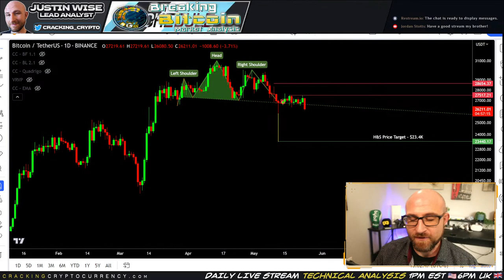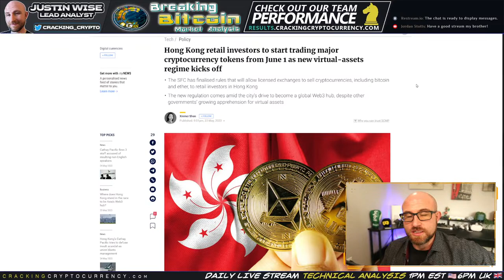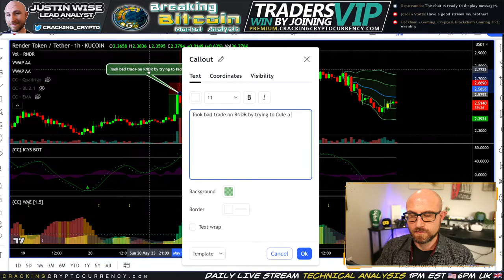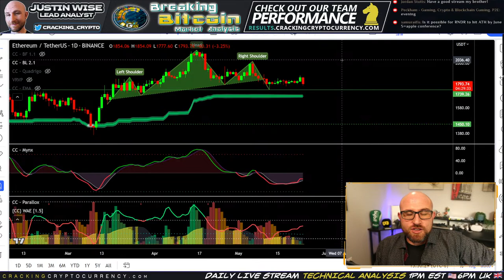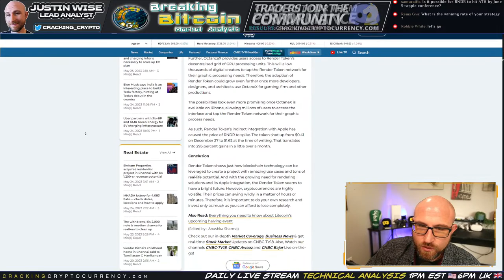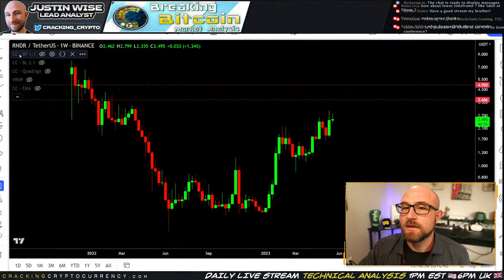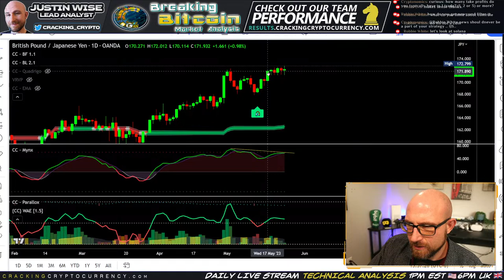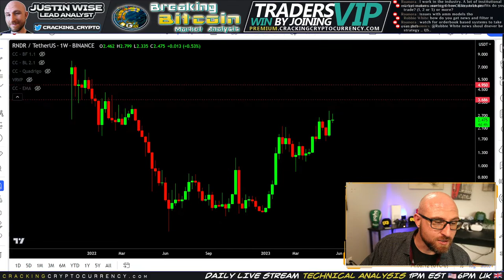Breaking Bitcoin Market Update - Hong Kong Opens The Floodgates For The Bitcoin Bull Run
Cracking Cryptocurrency does not make any guarantee or other promise as to any results that may be obtained from using our content.

Content contained on or made available through the Discord server, Youtube or Twitch platforms, Website, or other venue  is not intended to and does not constitute legal advice or investment advice and no attorney-client relationship is formed.

We are not responsible for your investment and trading decisions.